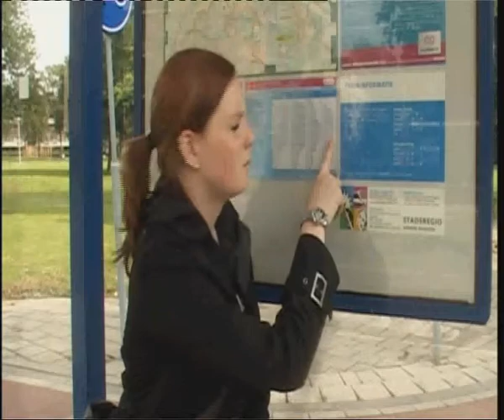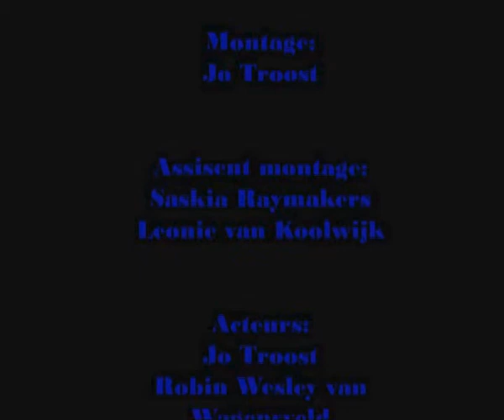bushalte filmpje school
school opdracht Bushalte ROC A12
Leerjaar 2 blok 1

synopsis:
Je staat te wachten op de bus
te wachten en te wachten en te wachten
en dan. !?